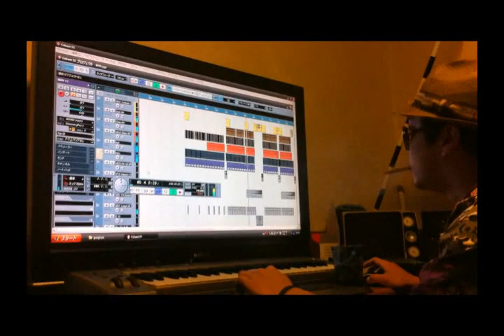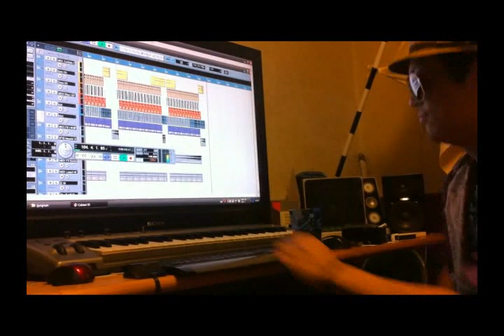Purimaro's room (Gangnam style Psytrance rmx)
Sound creater : Purimaro (JPN)

Manufacturing process